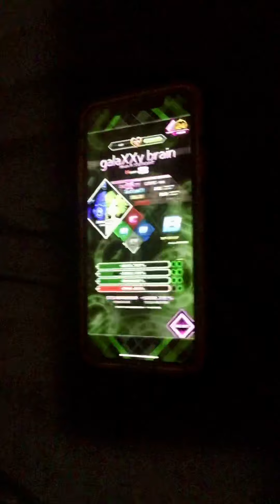NOISZ STARLIVHT - the math returns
Go play NOISZ starliVht - it’s good for you. I have cleared it twice now, but I did it on 0.5x instead. Grace(clover) has enough health to tank some wrong answers, but it’s still tough.

I REALLY want to full combo this to earn the Overload difficulty….